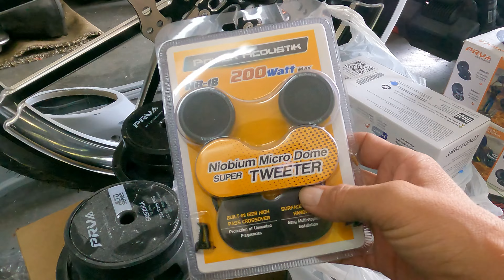SURPRISING my buddy with a full bike build!!!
My buddy Juba got me all my dirt for my side lot for the shop for FREE!!! 37 loads and he never asked for a cent or made me feel as if I owed him anything!!! so me being me when he called me all excited, he bought a bike I knew exactly how I was going to pay him back!!! we did air ride full audio a tinted low profile windshield a flip out 7" screen swapped his seat with a newer street glide seat a nice bright led headlight and we finished it off with a new 21" front wheel!!!